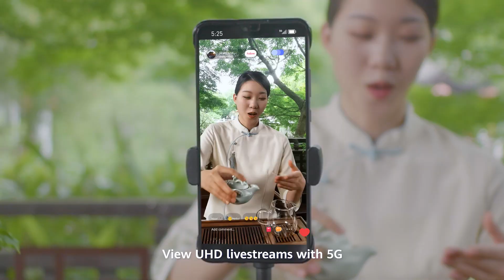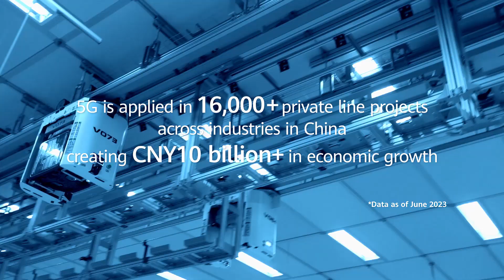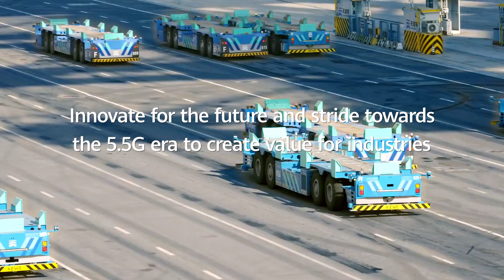Witness the Prosperity of 5G at MWC23 Shanghai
Discover the incredible impacts of 5G at MWC23 Shanghai! From the Yuyuan Garden metaverse to smart homes and smart manufacturing, follow us to witness and explore how innovative practices have advanced progress towards a more intelligent world. Explore 5G's success